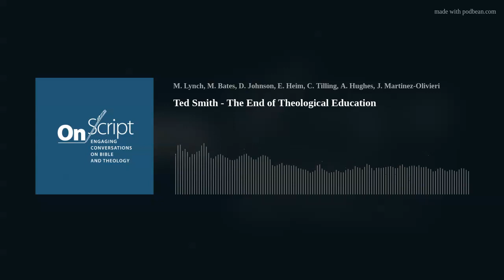Ted Smith - The End of Theological Education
Episode: "We're in the midst of an unraveling". So argues Ted Smith about the shift in the ways that people relate and the end of theological education as it's typically conceived. Smith traces the historical roots of this social shift and the ways that education, institutions, and church ministry are changing. This is not a time for despair, however, because God longs to be known. The unraveling can be revelatory.
Guest: Ted A. Smith is Charles Howard Candler Professor of Divinity and Associate Dean of Faculty at Emory University. He's the author of three books: The End of Theological Education (Eerdmans, 2023), Weird John Brown (Stanford, 2015), and The New Measures (Cambridge, 2007). Together these books try to think theologically about core American Protestant institutions, practices, values, and rhetoric in a time when they are unraveling. Smith has also edited books on sexuality and ordination, contemporary issues in preaching, and economic inequality, along with a series of books on theological education.
Give: Visit our Donate Page if you want to help OnScript continue by becoming a regular donor.